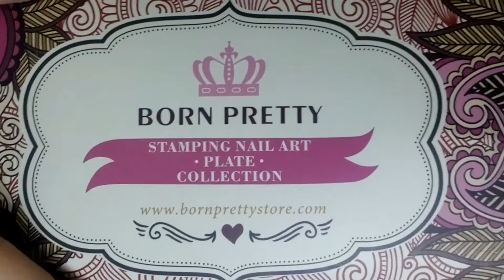Especial Primavera #3 - Carimbada de renda floral + inglesinha | Unhas da Marie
Vem aprender a fazer uma carimbada de renda floral linda e com direito a inglesinha preta pra finalizar

Produtos usados:
- Base Colorama Setim
- Esmalte Jazz (Preta Gil);
- Esmalte Noite Preta (Preta Gil);
- Esmalte Preto Noturno (Hits);

Conheça a loja Born Pretty, cheia de esmaltes e plaquinhas de carimbar!
*** Use o cupom UMEW10 para ter desconto nas compras da loja!